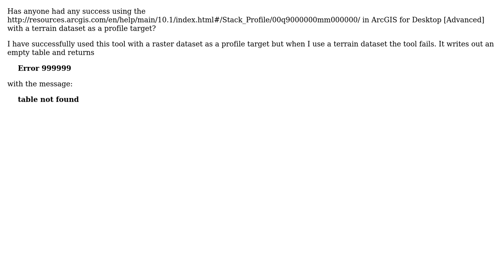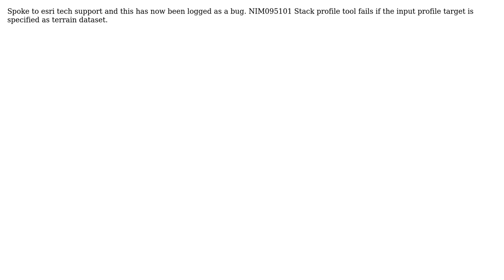Has anyone had any success using the Stack Profile tool in ArcGIS with a terrain dataset as a...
GIS: Has anyone had any success using the Stack Profile tool in ArcGIS with a terrain dataset as a profile target?

With thanks & praise to God, and with thanks to the many people who have made this project possible! You are responsible for your own actions.